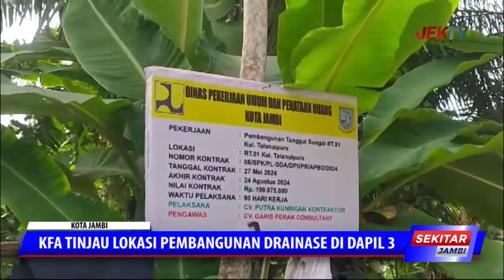KFA TINJAU LOKASI PEMBANGUNAN DRAINASE DI DAPIL 3